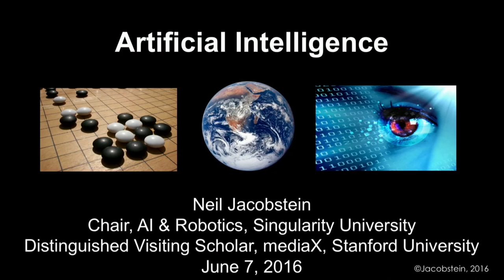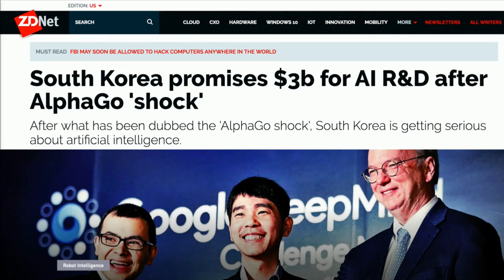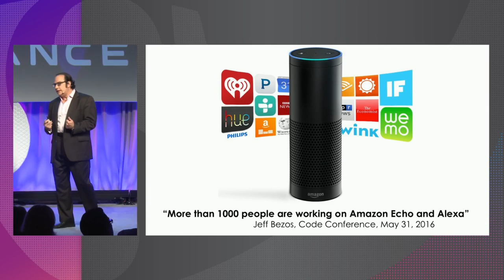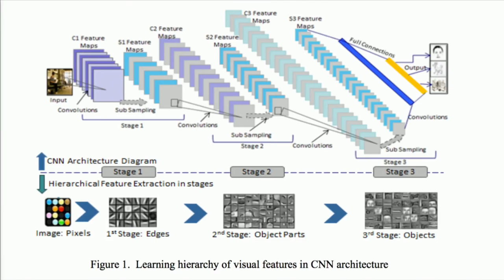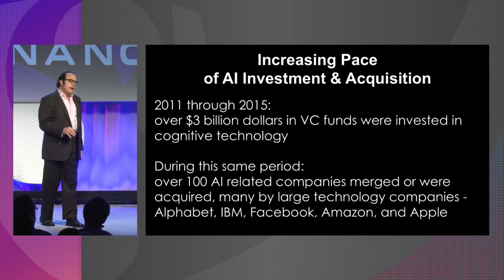Disrupting Finance with AI | The Future of Energy | Exponential Finance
Neil Jacobstein on the AI industry.

Disrupting Finance with AI | The Future of Energy | Singularity University